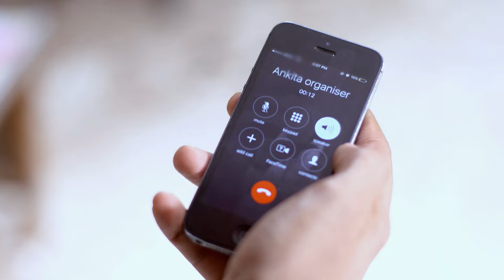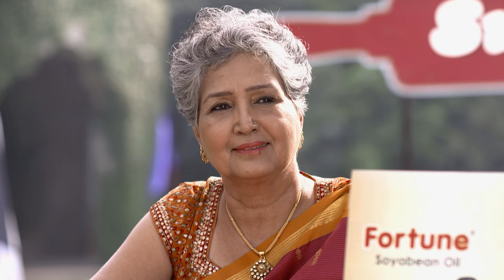Shaurya ने की Mehak के Confidence को कुचलने की कोशिश | Zindagi Ki Mehek | Full Ep. 21 | Zee Ganga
The popular Drama Serial ZindagiKiMehek telecasted on ZeeGanga played by the popular actors SamikshaJaiswal & KaranVohra. In this Episode you will see, Shaurya tried to crush Mehak's confidence. Will she fight back?

Follow Mehek, a talented chef whose zest for life matches her culinary skills. Amidst family expectations and her love for Shaurya, a restaurateur with a complicated past, Mehek's journey is a blend of flavors, emotions, and unforgettable moments on Zee TV's 'Zindagi Ki Mehek'

Star Cast : Samiksha Jaiswal, Karan Vohra
Characters
Episode No : Shaurya ने की Mehak के Confidence को कुचलने की कोशिश

The viewers who watched ZindagiKiMehek have also watched other ZeeGanga Serials